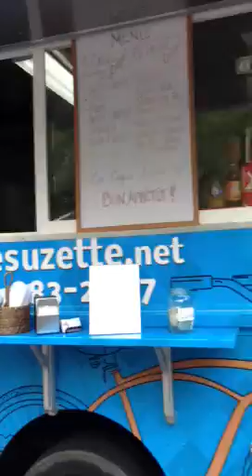Farmers Market July 6 2013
It's been a rainy week but thankfully the market was not rained out today.